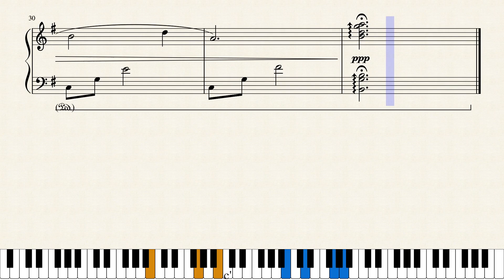ゼルダの伝説 神々のトライフォース・The Legend of Zelda: A Link to the Past - ゼルダの救助・Pr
As I've said earlier, I'm taking a small break from Ghibli music to arrange other pieces. This time, the "Zelda's Lullaby" of A Link to The Past: ゼルダの救助・Princess Zelda's Rescue, from ゼルダの伝説 神々のトライフォース・The Legend of Zelda: A Link to the Past, composed by 近藤 浩治・Koji Kondo, arranged by Kagami Covers. Original Video Kagami Covers Enjoy!